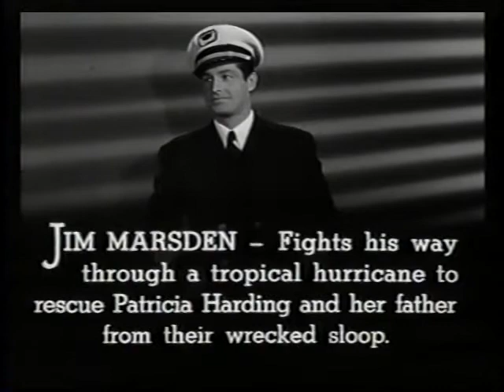Haunted Harbor Chapter 02 Flight to Danger